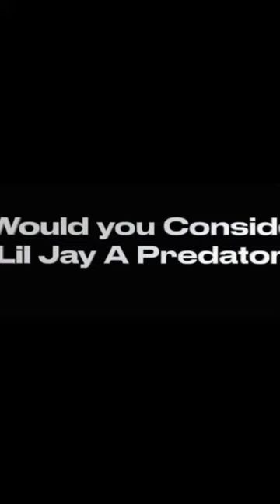KING LIL JAY SAYS HE DON'T CARE ABOUT BEING GAY *JAIL INTERVIEW*